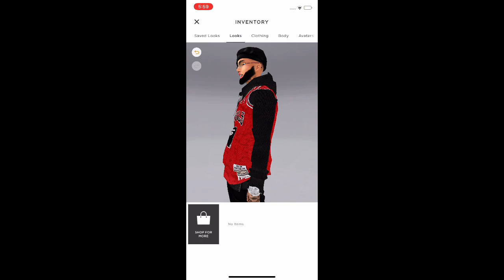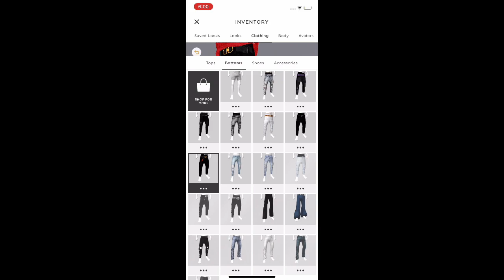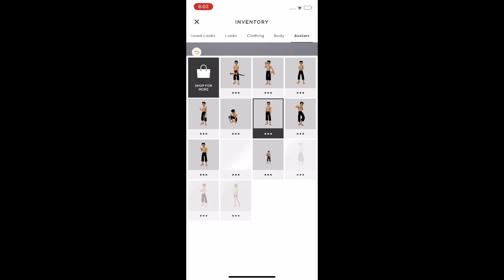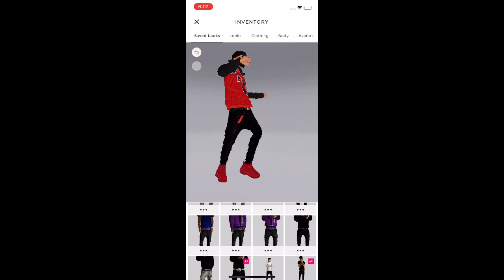NOOB TO TRILL HOW TO MAKE A GOOD AVI ON IMVU | IMVU GAMEPLAY 😱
FETCH REWARDS LINK‼️🔥 Turn your grocery receipts into gift cards with Fetch Rewards. It’s super easy. Just click the link below and you’ll get $2 in points when you snap your first receipt.

MY IMVU @CERTFIED_JJAY

.What´s up everyone its officialjjay on this lit channel you´ll find a variety of lit vlogs pranks & challenges maybe music you´ll find more make sure to subscribe and enable ALL notifications so you Don´t ever miss a video by the littest channel on YouTube OFFICIALGANG!!